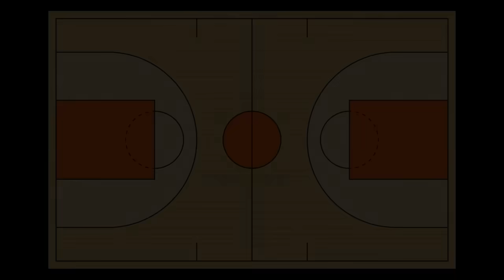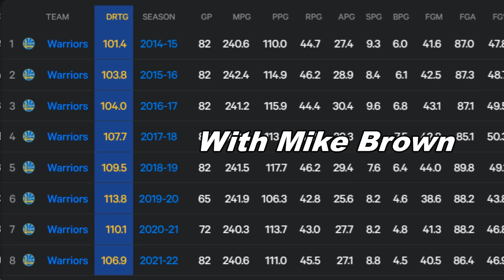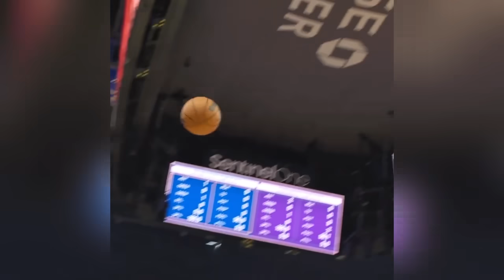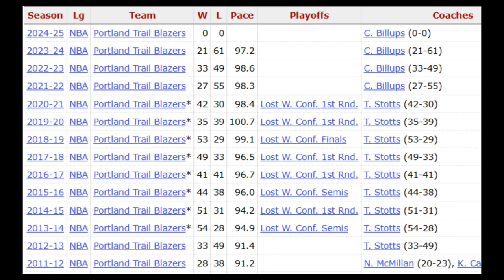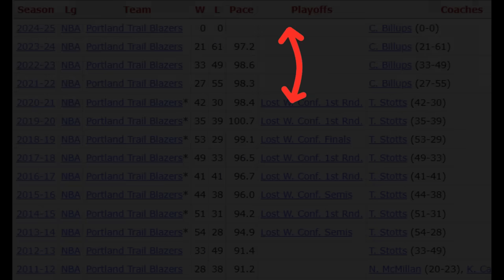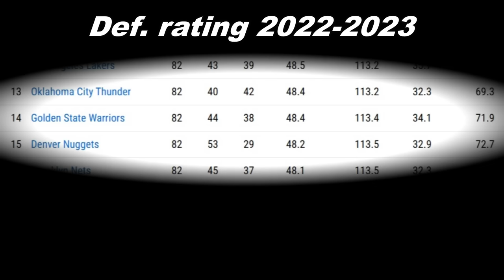This New Golden State Warriors Offense is TERRIFYING